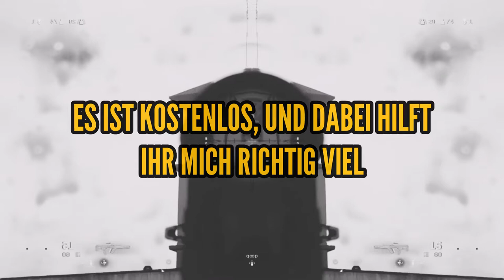HEKTISCHE Runde mit ein paar Randoms | DEUTSCH | WARZONE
Was geht ab Leute. Ich hoffe euch hat dieses Video gefallen. Wenn ihr solche Videos wollt, oder Ideen habt für andere Videos, schreib die einfach in die Kommentare.
Ich hoffe ihr habt nh geilen Tag✌️
Haschnif Out.